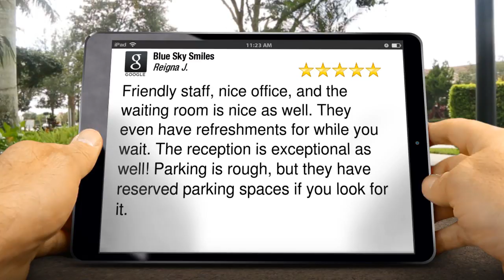Blue Sky Smiles AuroraExcellent5 Star Review by Reigna James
New Rating

Friendly staff, nice office, and the waiting room is nice as well. They even have refreshments for while you wait. The reception is exceptional as well! Parking is rough, but they have reserved parking spaces if you look for it.

Blue Sky Smiles
14001 E. Iliff Avenue, Suite 303
Aurora CO
80014